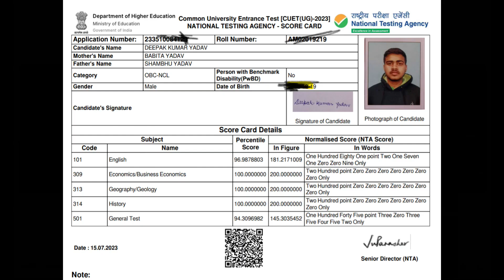CUET UG 2023 Topper Interview | Secrets Tips & Strategy to score 100 percentile in CUET 2024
In this video, we interview a CUET UG 2023 topper Deepak Yadav to get their secrets and tips on how to score 100 percentile in CUET 2024.

Deepak shares his preparation strategy, which includes:

Thoroughly studying the NCERT textbooks
Practicing as many MCQs as possible
Attending mock tests
Managing time effectively
They also share some important advice for CUET 2024 aspirants, such as:
Start preparing early
Stay focused and motivated
This video is a valuable resource for anyone who is serious about scoring 100 percentile in CUET 2024.

CUET 2023 Topper🏆| CUET 2023 Topper Talk | Strategy that Helped me to Crack CUET 2023
CUET 2023 Topper's interview | How to score 800/800 in CUET 2024? Topper's strategy cuet2024 🔥💯
CUET 2023 Topper🏆| CUET 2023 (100%ile) | Strategy that Helped me to Crack CUET 2023

Here are some additional details about the video:

The video is 20 minutes long.
The video is packed with valuable information and advice.
The video is engaging and easy to watch.
If you are serious about scoring 100 percentile in CUET 2024, then this video is a must-watch.

Watch the video now and start your journey to becoming a CUET topper!